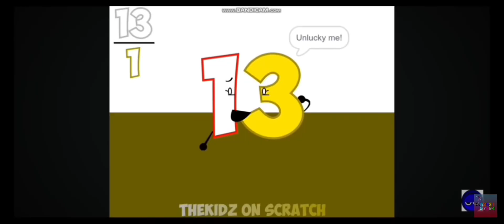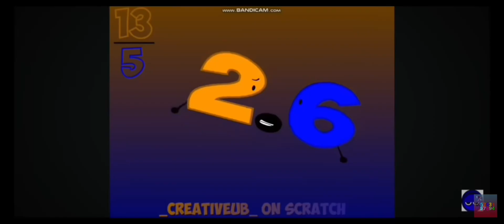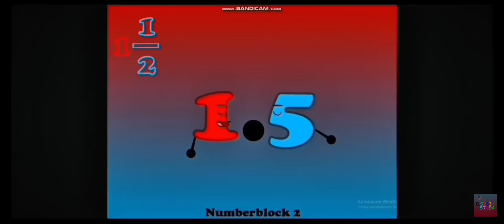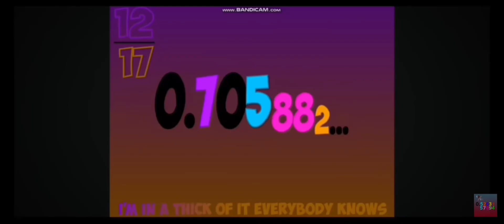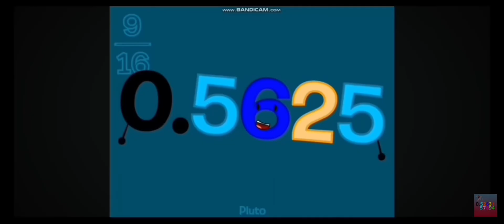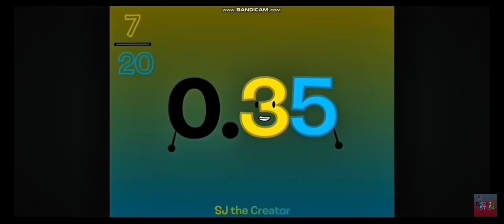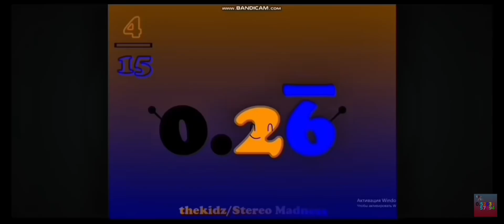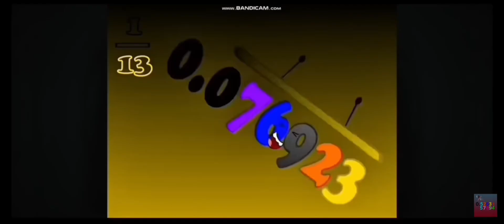Number Decimals Band | 1/0 - (1.4142...i)² | (15/1 - 0/??)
new name @cyanideisnotagoodieforyou13